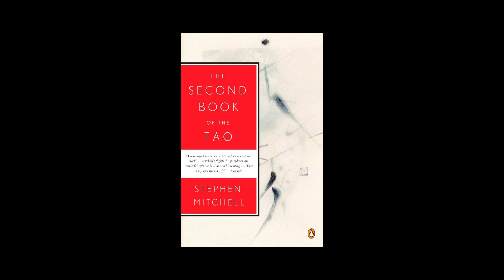The Second Book of the Tao (2009) Stephen Mitchell. Full Audiobook.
Get the MOST POWERFUL Spiritual Affirmations Track to REWRITE your reality

Get your Fengshui Crystal Bracelet CUSTOMIZED to your Astrology + Chinese Stars Charts

Join the Sons of Adam, the FREE Mystery School for the Age of Aquarius

NeoSpirituality, Singapore's Elite Spiritual Consultancy.

Summary:  The Second Book of the Tao by Stephen Mitchell offers a fresh and illuminating perspective on the ancient Chinese philosophy of Taoism. Expanding on the insights of the original Tao Te Ching, Mitchell delves deeper into the core concepts of the Tao, such as the importance of simplicity, spontaneity, and non-action. Through his insightful commentary and translations, Mitchell invites readers to explore the profound wisdom and practical applications of Taoism in their own lives. The book is a valuable resource for anyone seeking to understand the Tao and its relevance to contemporary life.